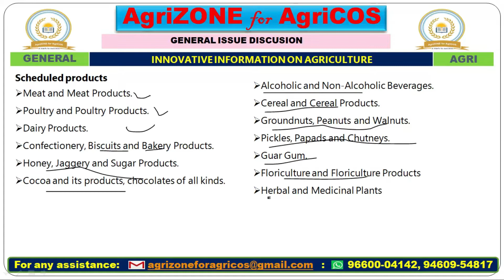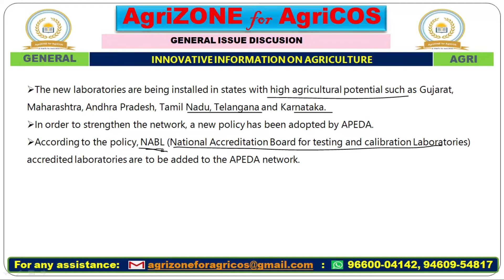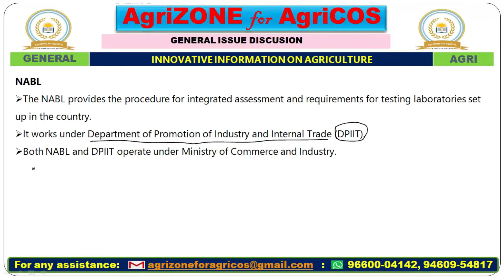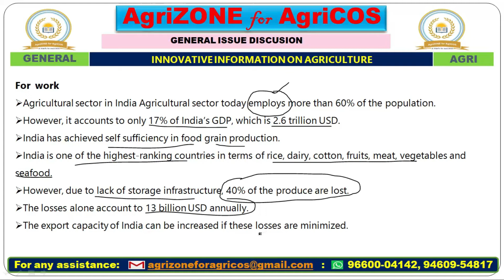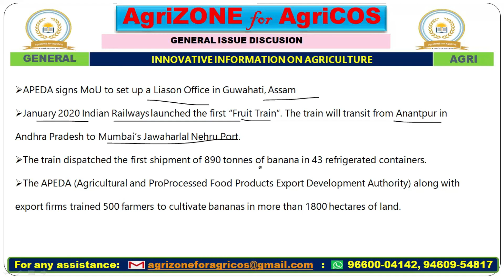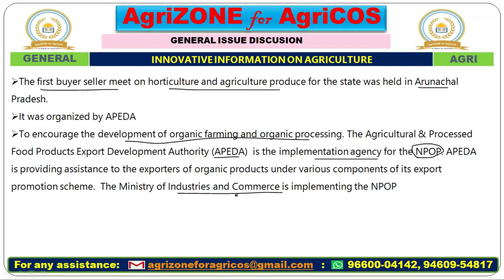APEDA General Agriculture for All agricultural exams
Pre PG 2020 TEST SERIES LAUNCHED ON APP GO THROUGH
For complete video lectures for B.Sc.Agriculture (Hons) please visit on our android application named as "AgriZone for AgriCOS" on google play store. App Link:
 DDA SO and Pre- PG launching soon